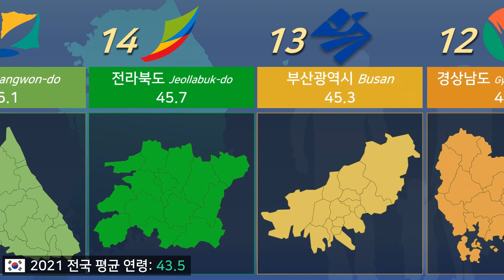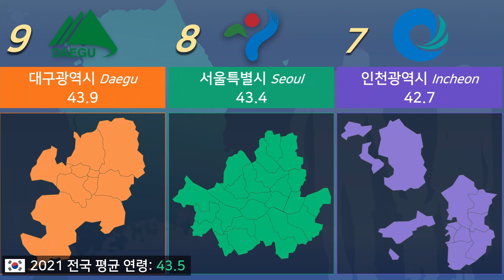지역별 평균연령 순위 2021 [광역자치단체/한국 평균 시리즈]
한국 지역별 평균연령 현황을 알아봅니다. 시기는 2021년이고, 대상은 한국의 광역자치단체입니다.

☆ 한국 광역자치단체 목록입니다. 참고하세요!
강원도, 경기도, 경상남도, 경상북도, 광주광역시, 대구광역시, 부산광역시, 서울특별시, 세종특별자치시, 울산광역시, 인천광역시, 전라남도, 전라북도, 제주특별자치도, 충청남도, 충청북도

★ DATA - 자료는 'KOSIS(통계청 인구총조사과, 인구총조사, 시도/시/군/구 평균연령), 2021'을 참고했습니다.